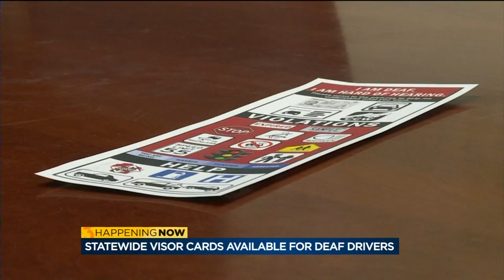Wisconsin releases free visor cards for deaf, hard of hearing drivers to communicate with police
The Wisconsin Office for the Deaf and Hard of Hearing is giving the community a much-needed new resource to make interactions with police officers easier and safer.